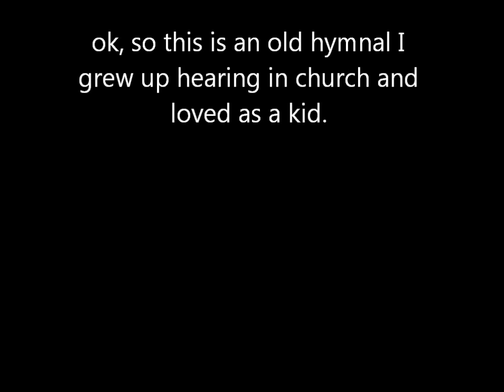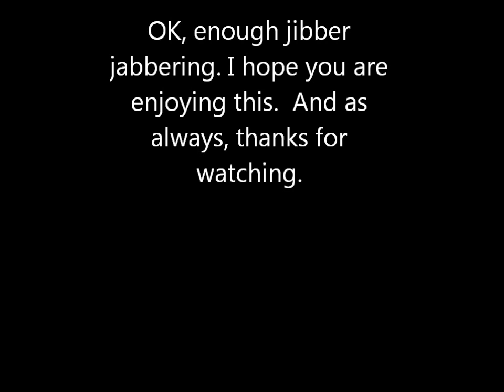Good Old Gospel Ship - Jerry Foster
An oooooold gospel tune I did not write, nor will profit from.